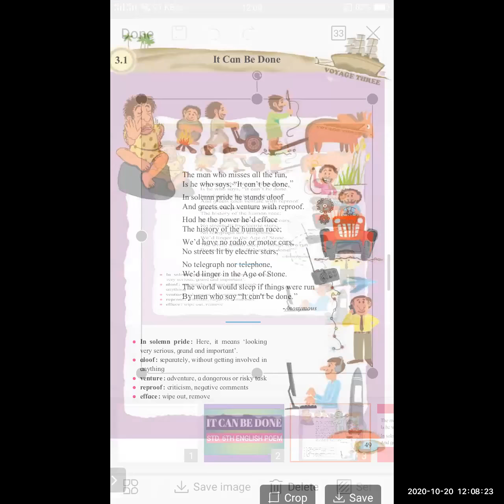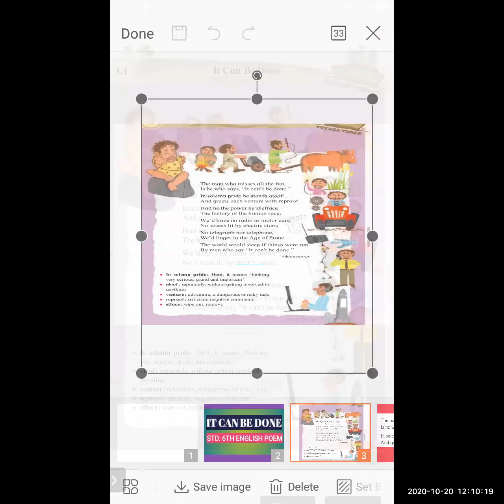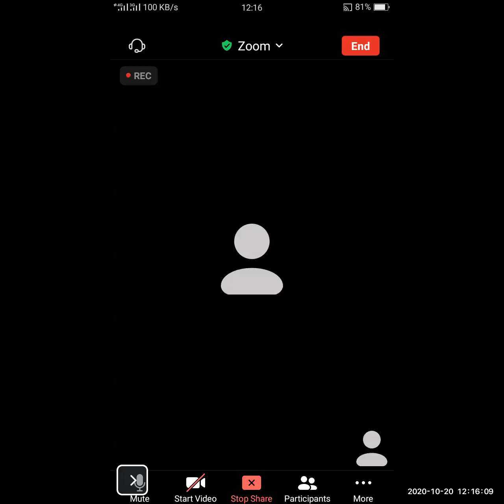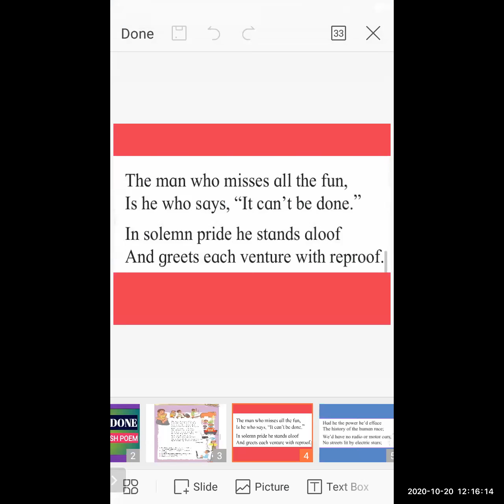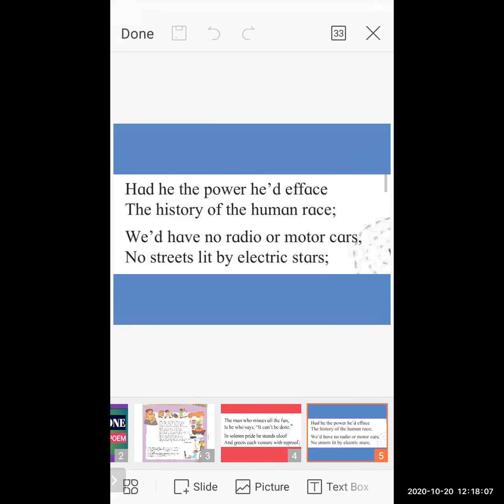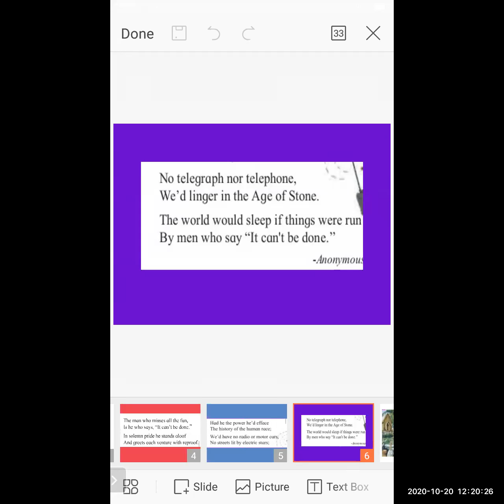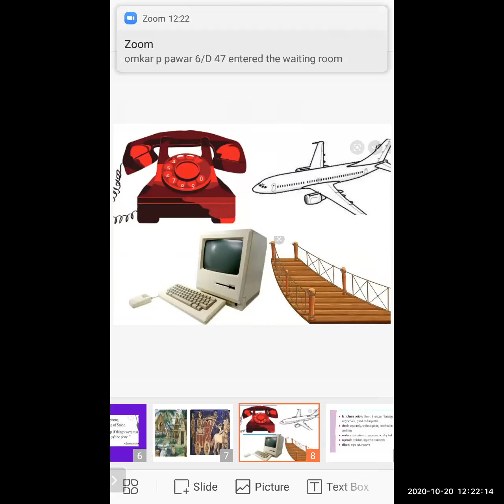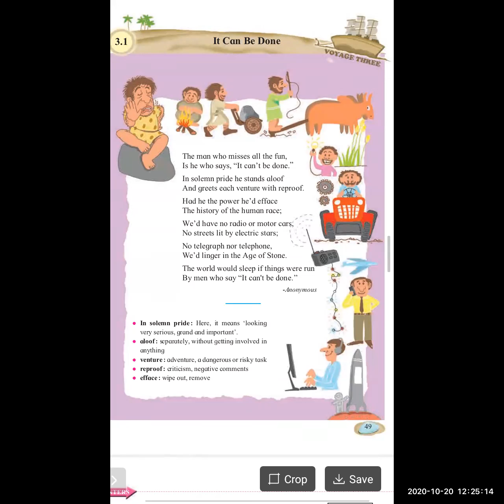St Anthony School Std6 English